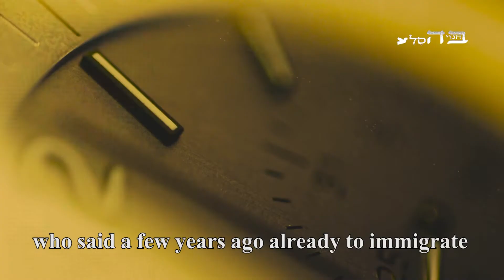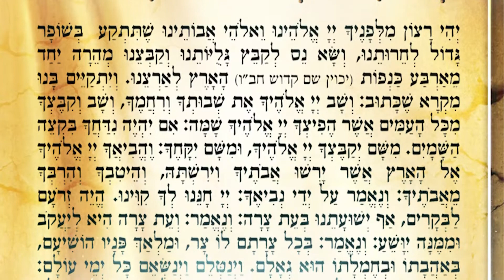Rabbi Shalom Arush - Gather Our Exiles